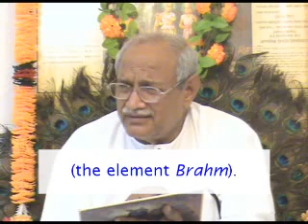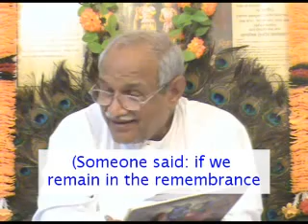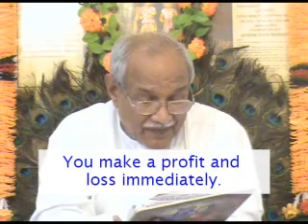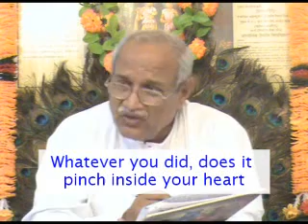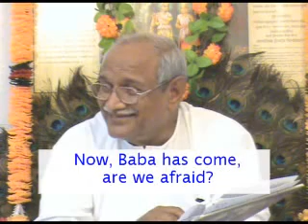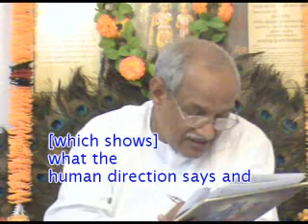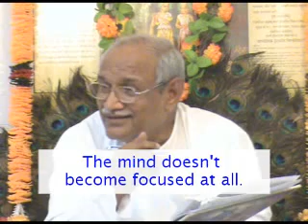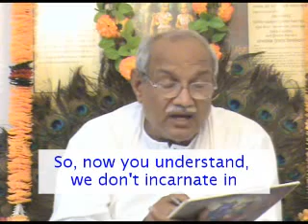A1-SPIRITUAL-UNIVERSITY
गुलज़ार मोहिनी जी में ब्रह्मा बाबा आते है, शिवबाबा नहीं
Murli points:
1. बाबा तो बड़ी सभाओं में नहीं बैठ समझावेंगे। (मु.4.9.73 पृ.2 मध्य)
2. इतना ऊँच बाप है तो उनको तो राजा अथवा पवित्र ऋषि के तन में आना चाहिए। पवित्र होते ही हैं सन्यासी। पवित्र कन्या के तन में आवे; परन्तु कायदा नहीं है। बाप सो फिर कुमारी पर कैसे सवारी करेंगे? बाप बैठ समझाते हैं कि मैं किसमें आता हूँ। मैं तो आता ही उसमें हूँ जो कि पूरे 84 जन्म लेते हैं, एक दिन भी कम नहीं। (ब्रह्मा के तो 50 साल कम हो गए) (मु.15.10.69 पृ.2 मध्य)
3. मैं सूक्ष्मवतनवासी ब्रह्मा देवता में प्रवेश नहीं करता हूँ। मुझे तो यहाँ पतित को पावन बनाना है। मेरे द्वारा ही वो सूक्ष्मवतनवासी ब्रह्मा पावन बना है। (मु.4.11.65 पृ.1 मध्यादि)
4. लाउडस्पीकर पर कब पढ़ाई होती है क्या? टीचर सवाल कैसे पूछेंगे? लाउडस्पीकर पर रिस्पॉण्ड कैसे दे सकेंगे? इसलिए थोड़े-2 स्टूडेंट को पढ़ाते हैं। (मु.15.9.76 पृ.3 आदि)
5. ऐसे नहीं कि बाप-दादा का आवाहन कर रहे हैं। नहीं, बाबा का आवाहन तो कर ही नहीं सकते हैं। बाबा को तो आप ही आना है। (मु.12.4.71 पृ.1 आदि, मु.12.4.76 पृ.1 आदि)